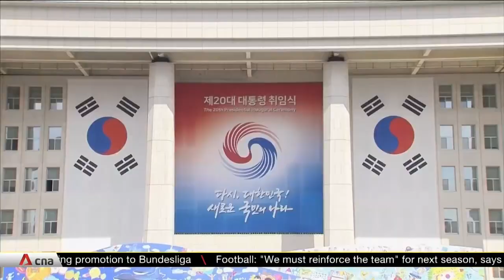South Korea's Yoon Suk-yeol sworn in as president, promises to tackle North's nuclear threat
South Korea’s newly elected president Yoon Suk-yeol has promised an audacious plan to strengthen North Korea’s economy in exchange for denuclearisation. He took the oath of office earlier today (May 10), after joining politics less than a year ago. Mr Yoon heralds the country's first conservative administration in five years. After the inauguration, Mr Yoon and his wife were welcomed outside the presidential office in Yongsan, which was the defence ministry under the previous administration. He has called the Blue House used by all his predecessors a symbol of imperial power.